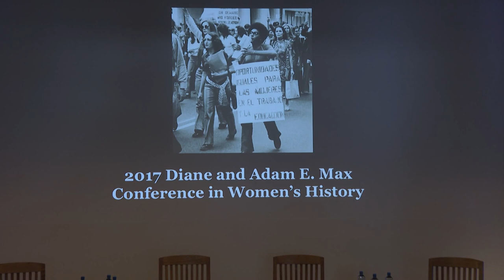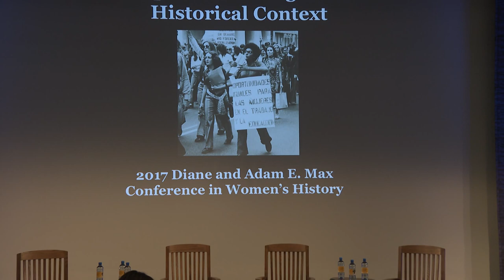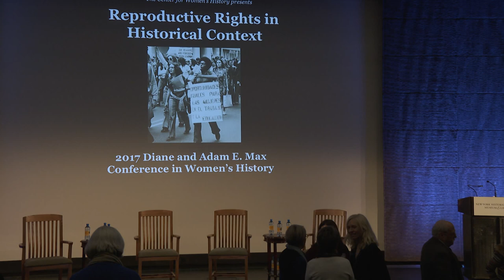2017 Women’s History Conference: Reproductive Rights in Historical Context [Part I]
On Sunday, March 5, the New-York Historical Society's Center for Women’s History presented the second annual Diane and Adam E. Max Conference on Women’s History. The day-long event focused on the history of reproductive justice, featuring a keynote address and three panel discussions exploring the context of this fundamental issue.

Topics included the fluctuating legal and cultural status of contraception throughout American history, the evolution of obstetrics and gynecological medicine, and the role of race and class in the birth control movement.

Part I
WELCOME
Louise Mirrer, N-YHS President & CEO

OPENING REMARKS
Valerie Paley, N-YHS Vice President, Chief Historian and Director of the Center for Women's History

KEYNOTE ADDRESS
Jill Lepore, David Woods Kemper ’41 Professor of American History, Harvard University

PANEL - The Legacy of Margaret Sanger: Planned Parenthood at 100
One hundred years ago, Margaret Sanger went to jail for opening America's first birth control clinic. What can we learn from her controversial career to help guide us through today's challenges to reproductive justice?

Moderator: Ellen Chesler, Senior Fellow, Roosevelt Institute

Panelists:
-- Adam Cohen, Journalist and author of Imbeciles: The Supreme Court, American Eugenics and the Sterilization of Carrie Buck (2016)
-- Linda Gordon, University Professor of the Humanities, NYU
-- Iris Lopez, Sociology Department Chair, Professor, and Co-Director of Latin American and Latino Studies, City College of New York
-- Dorothy Roberts, George A. Weiss University Professor of Law and Sociology, and Raymond Pace and Sadie Tanner Mossell Alexander Professor of Civil Rights, University of Pennsylvania

Learn more about our new Center for Women's History, open April 29, 2017,